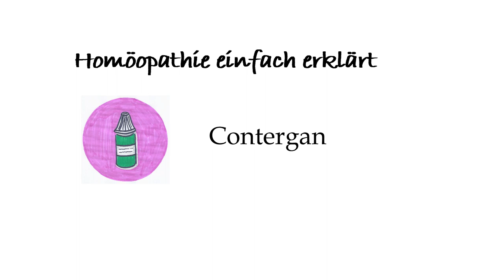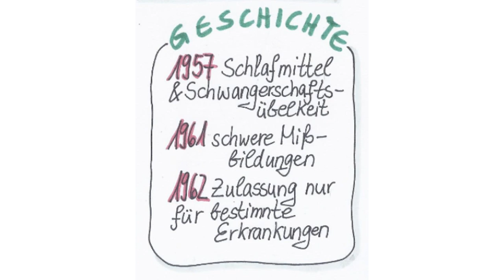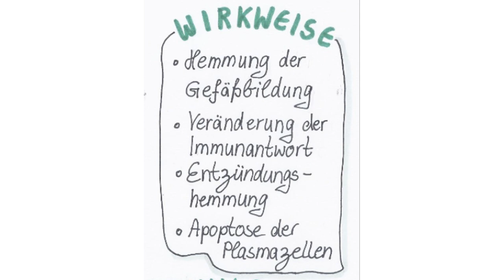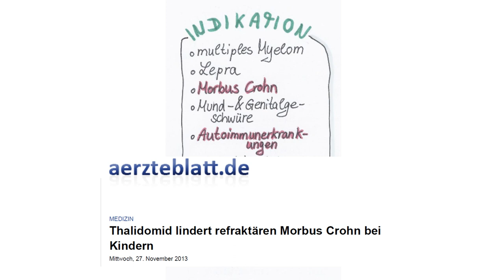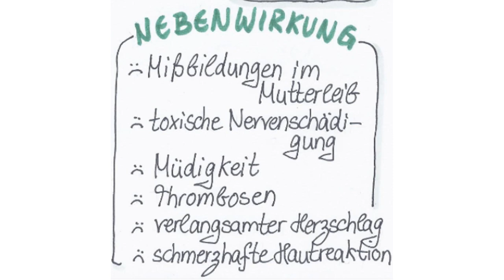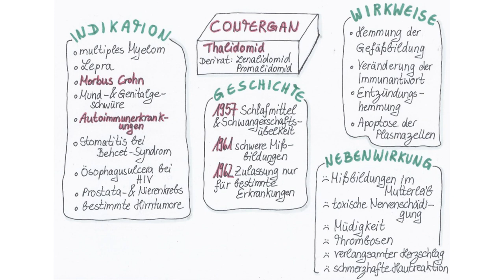Contergan oder auch Thalidomid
In diesem Video erzähle ich Euch etwas über die Geschichte von Contergan und wie es heute unter einem anderen Namen wieder zu Einsatz kommt.